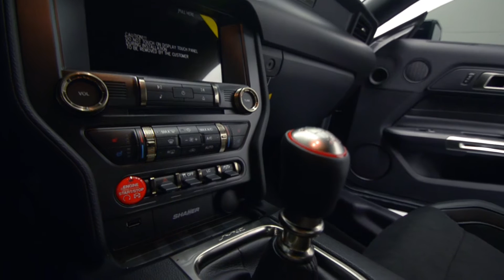2017 Ford Shelby GT350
Wow!  Take a look at this hot 2017 Ford Mustang Shelby GT350 located at Rock River Ford in Rockford, IL!